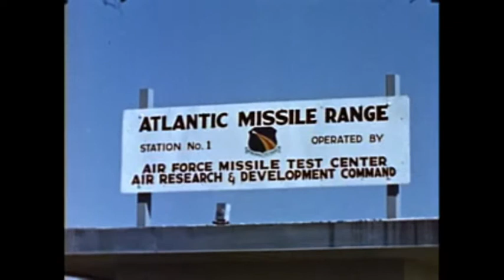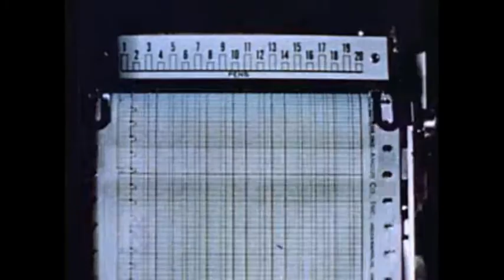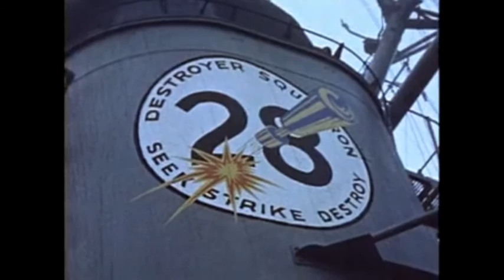Bongripper - Charlie, Burt Reynolds Has Got Shit On You (video)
Let's explore the military might of the US Armed Forces with Bongripper (Phew, that definitely sounded weird).

Music: Bongripper - Charlie, Burt Reynolds Has Got Shit On You

Footage: Leading From Strength and US Missile and Military Might

That's All Folks, See You Around!